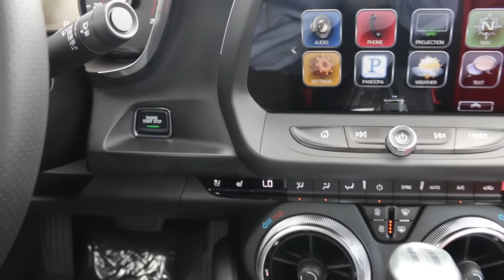2016 Chevy Camaro 2SS Convertible 455HP 6.2L V8 at Wilson County Motors Lebanon, Tn.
Our complete experienced staff will help you make your next vehicle purchase your best. ALL Trades CONSIDERED. (what do you have)—We are located in Lebanon, TN just East of Nashville off of Interstate 40...Thanks for looking and have a great day-Calls from 8am till 8pm... or you can leave us a message 24/7 online. We are a Carfax Dealer - Shipping options available. We offer premium vehicles at a very competitive price.

903 SOUTH HARTMANN DRIVE

903 SOUTH HARTMANN DRIVE